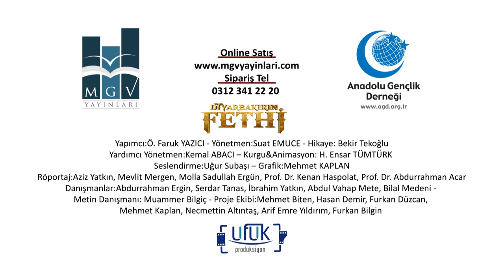Diyarbakır'ın Fethi Belgeseli | Fragman 2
Mekke'nin Fethi'nin üzerinden on yıl geçmeden Diyarbakır İslam toprağı olmuştur. Diyarbakır, Hazreti Ömer (ra) döneminde, İyaz bin Ganem komutasındaki İslam Ordusu tarafından fethedilmiştir. Diyarbakır'ın Fethi zaten bir peygamberler şehri olan Diyarbakır'ı yeniden İslam'a açmıştır.

Diyarbakır'ın Fethi, Anadolu'nun İslamlaşması, İstanbul'un alınması ve İslam'ın Avrupa'ya taşınması
yolunda çok önemli bir hamledir. Anadolu'nun İslamlaşmasını Diyarbakır'ın Fethinden başlatmayan resmi tarih tezi kabul edilebilir değildir. Anadolu'da ve Avrupa'da İslam tarihini bu bölgeden başlatmayan her söz eksiktir. Biz inanıyoruz ki Saraybosna İstanbul'dan, İstanbul Diyarbakır'dan, Diyarbakır Bağdat'tan, Bağdat Şam'dan, Şam Kudüs'ten ve Kudüs Mekke'den kopartılamaz. Bu ayrılık geçicidir ve Endonezya'dan Fas'a İslam Birliği çok yakın bir zamanda gerçekleşecektir.

Künye:
Yapım: Ufuk Prodüksiyon - Yapımcı: Ömer Faruk Yazıcı - Yönetmen: Suat Emuce - Hikaye: Bekir Tekoğlu - Yardımcı Yönetmen: Kemal Abacı - Kurgu&Animasyon: Huzeyfe Ensar Tümtürk - Seslendirme: Uğur Subaşı - Grafik: Mehmet Kaplan - Metin Danışmanı: Muammer Bilgiç

Proje Ekibi: Mehmet Biten, Hasan Demir, Furkan Düzcan, Necmettin Altıntaş, Arif Emre Yıldırım, Furkan Bilgin
Danışmanlar: Abdurrahman Ergin, Serdar Tanas, İbrahim Yatkın, Abdul Vahap Mete, Bilal Medeni
Röportajlar: Aziz Yatkın, Molla Sadullah Ergün, Prof. Dr. Kenan Haspolat, Prof. Dr. Abdurrahman Acar